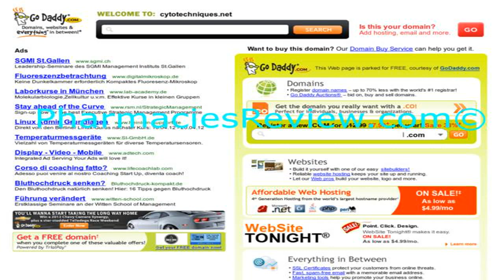Wendy Williams appears frail day before announcing she has Graves' Disease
Frail Wendy Williams grips the arm of a helper as she leaves studio the day before announcing she has Graves' Disease and claims she will be off for three weeks of 'vacation'